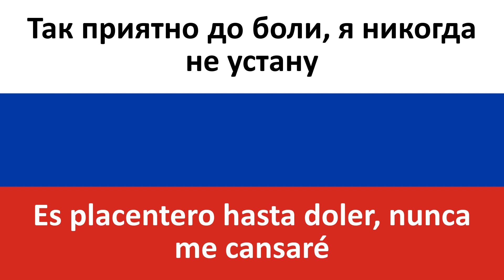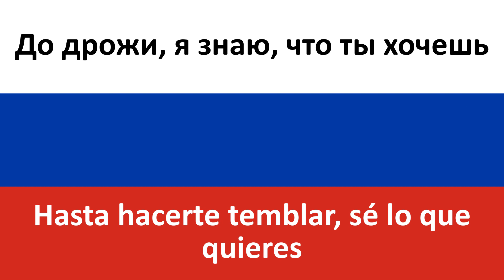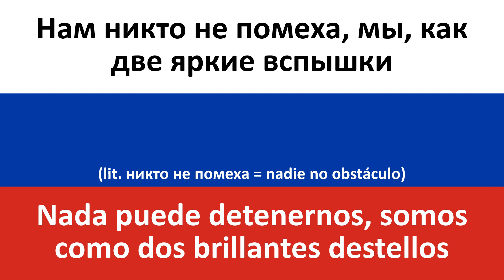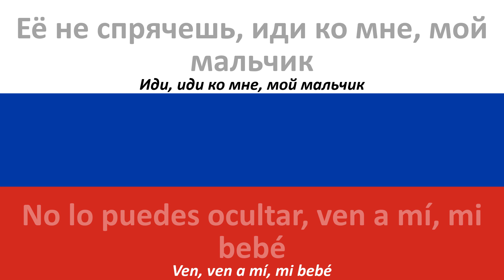Пахну лишь тобой en español (Tan solo huelo a ti) - Glukoza & Artik & Asti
Producciones Carrillo les trae la traducción al castellano de la canción en ruso "Пахну лишь тобой" de ГлюкoZа y Artik & Asti.

Hay cantantes que se juntan para hacer alguna canción y ya… Pero por otro lado, hay colaboraciones de artistas que son una verdadera fantasía, como en este caso!! Una combinación de estrellas de tan gran calibre no podía salir mal! Y además acompañada por un videoclip de alto voltaje ;) !